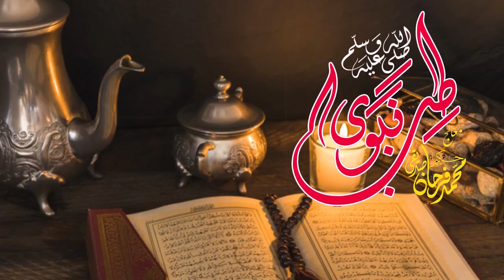Head Cold And Hot Flashes... سر ٹھنڈا گرم ہونے کا علاج۔۔۔۔